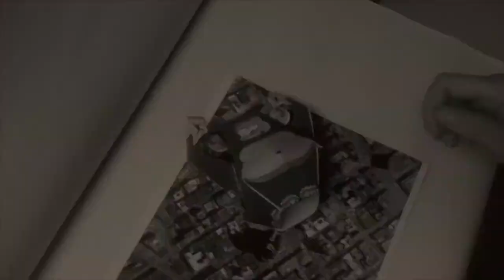Don't Fake Your Pizza -- King Kong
To celebrate Four Star Pizza's latest 'Don't Fake Your Pizza' campaign we're giving away some 'Flip' Video Cameras to our Facebook fans!

Recreate your favourite scenes from classic movies with your friends and win.